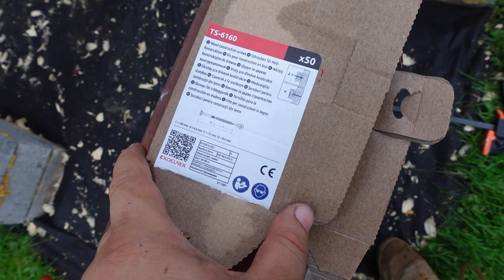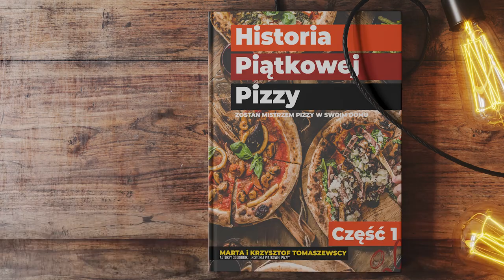Budowa DREWNIANEGO tarasu na bloczkach betonowych Krok po kroku [2/6]